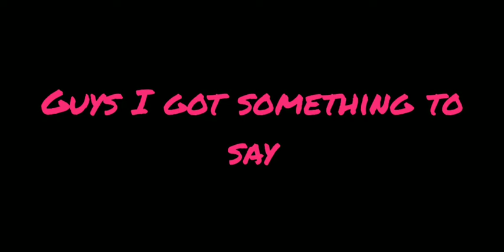something to all you haters